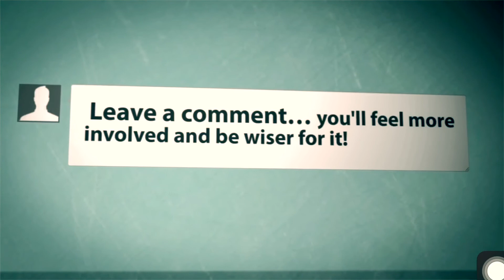skyscraper trailer | scientifically impossible jump | dwayne johnson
its a funny troll don't take it seriously.